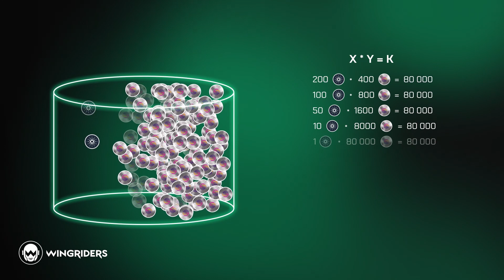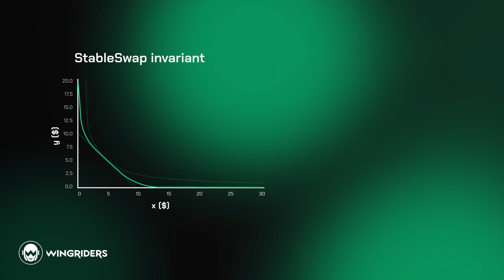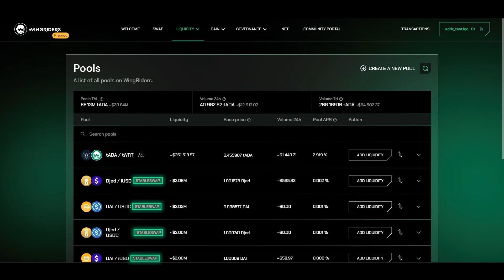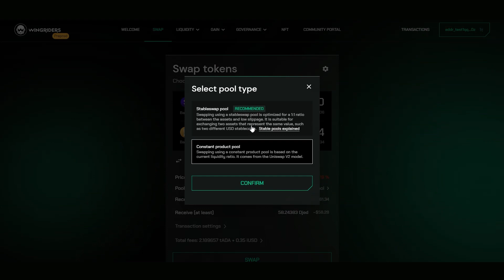StableSwap pools on WingRiders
What are StableSwap pools and what are they good for?

🟦 A liquidity pool in a cryptocurrency exchange usually uses the Automated Market Maker model to keep its assets in a reasonable balance. More in this video: youtu.be/CplkyeS2HdU. The less of one asset remains in the pool, the more of the other asset it costs to buy.

🪙 This isn't ideal for stablecoins, which value should remain constant to the US dollar, for example. Therefore, SwableSwap pools use a more complex mechanism called StableSwap invariant. Thanks to that, traders can swap between two assets of the same value with minimal slippage and price impact, and liquidity providers can use StableSwap pools with a reduced risk associated with impermanent loss, which could lead to deeper liquidity, higher volumes, and larger pool of fees.

when you’d like to exchange one asset for another one of the same value, such as two different USD stablecoins, you can choose the pool on which you can do so. For your convenience, the StableSwap is set by default.